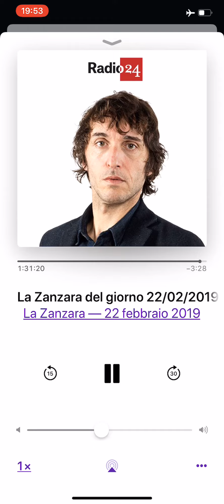la zanzara 220219 cinesi